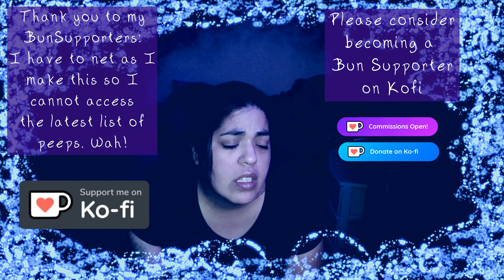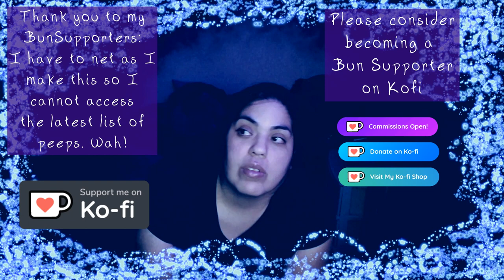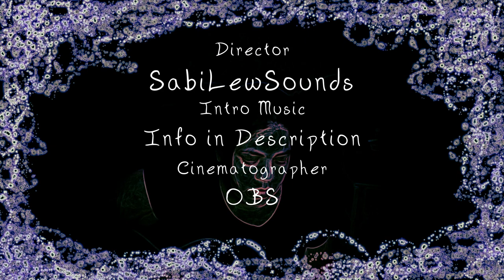Empapada -- PJ Sessions - unProcessed Jams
My newest song; lyrics below💚🐇

Empapada - Lyrics

Shadows haunting
dreams
as all the waves invade

Wet for nothing
drowning yet fading
into shame and galaxies

I'll keep counting stars
until I see my reflection

Guess what
the bird knows
all the wishes

Please dry out
cause it's leading to
shame and blackholes

I'm hiding
can you know it?
I'm hiding
seeking more of
my cave

I'm hiding
I'm hiding
seeking more of
my cave

I'm the only one I seek

Current BunSupporters:
Pear
Flower Castle
The Universe
Teklynk
Jessica
Resistance International
Dock Bunson
SemiRandomSevens
controlfreak